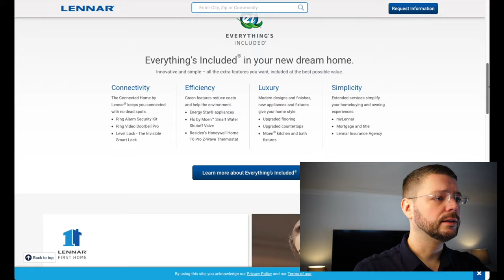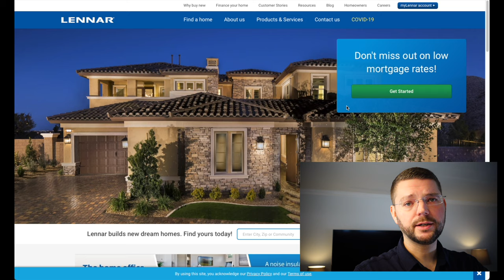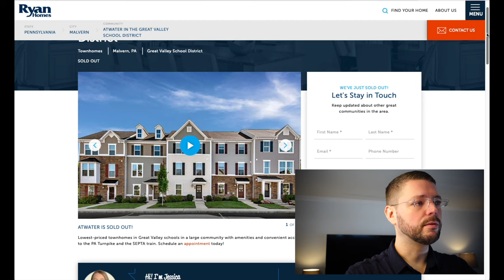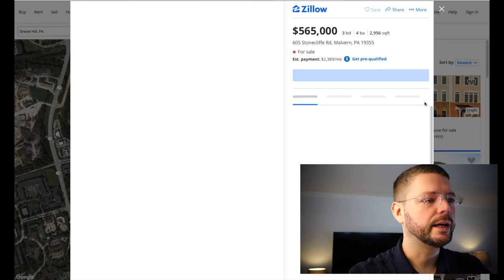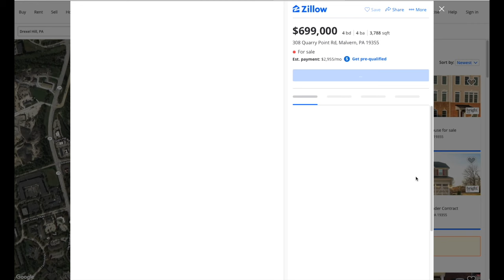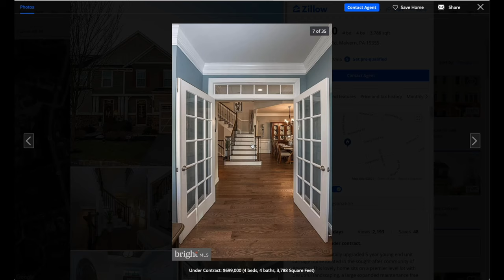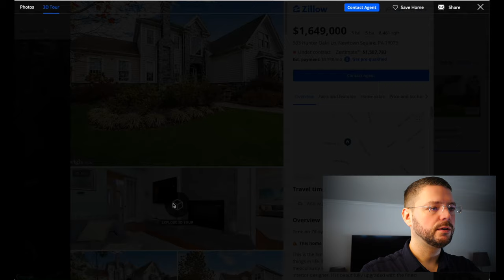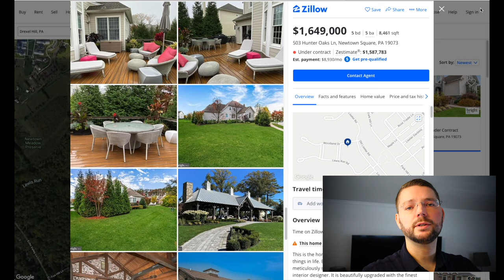USA Holzhaus: Einfamilienhaus Neubau für $1.65 Millionen (Ep. 27)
Neubau eines Einfamilienhaus in den USA, ein Holzhaus. Wenn Du einen Eindruck bekommen möchtest, wie Neubauten & Neubau-Gebiete hier in den USA ausschauen, dann ist das genau Dein Video!

Aufgrund eurer zahlreichen Nachfragen zu neugebauten Einfamilienhäusern in den USA handelt dieses Video genau davon: Neubauten und Neubaugebiete in den USA.

In meinen bisherigen Videos siehst du Objekte, in die wir selbst und mit Partnern investieren. Alle diese Objekte haben eines gemeinsam: Sie sind im letzten Jahrhundert gebaut und entweder durch uns renoviert oder bereits renoviert gekauft wurden.

Aber wie schaut es mit Neubauten und Neubauprojekten aus?

Diese Frage erreichte mich via Insta und per Email in den letzten Wochen des Öfteren.  In diesem Video siehst Du welche Arten von Neubauten es hier gibt und Du bekommst einen Eindruck, wie diese Neubauhäuser in sogenannten "Developments" entstehen, was die Ausstattungsvarianten und was die Kosten für solche Objekte sind.

Viele Häuser werden in den USA in Holzständerbauweise errichtet. Es gibt einen Holz-Rahmen und um diesen herum wird das Haus Etage für Etage aufgebaut. Holz war in Europa immer knapper und deswegen auch teurer. Hier in den USA war Holz verfügbar und es ist einfacher und schneller zu verarbeiten. Somit ist historisch der Einsatz von Holz beim Hausbau in den USA weiter verbreitet als in Deutschland beispielsweise. Es gibt immer ein FÜR und WIDER, aber darum soll es in diesem Video nicht gehen.

📒  Themenüberblick:
00:00 Intro
00:28 Überblick
04:01 Baugebiet 1 in Media - Überblick & Durchfahrt
10:22 Baugebiet 2 - "Atwater" (Malvern) - Überblick & Durchfahrt
29:10 Baugebiet 3 (Newtown Square) - Überblick & Durchfahrt
36:00 Einfamilienhaus für $1.65 Millionen Dollar - Holzständerbauweise!!!
39:55 Zusammenfassung & Ausblick

Links aus diesem Video:
🏘  Baugebiet 1: